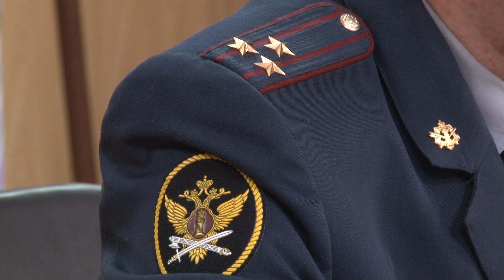В преддверии юбилея Службы глава УФСИН России по ЕАО рассказал об основных итогах работы ведомства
Об итогах деятельности регионального управления Федеральной службы исполнения наказаний по ЕАО рассказал глава ведомства в преддверии профессионального праздника – 145-летия со дня образования исполнительной системы. Основным направлением деятельности ФСИН является перевоспитание осужденных, соблюдение и охрана их прав, свобод и законных интересов. В ходе этой работы заключенные привлекаются и к трудовой деятельности, что способствует, в том числе, не только компенсации причинённого ими вреда, но и поддержанию уровня социализации.